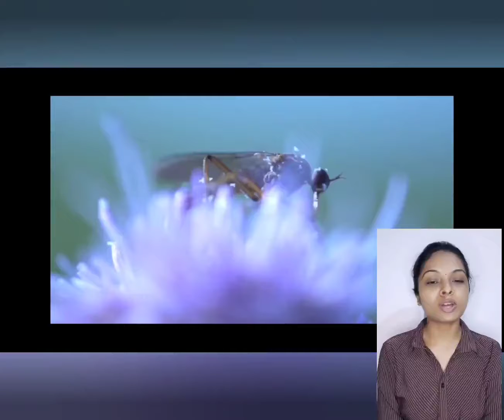ಸೊಳ್ಳೆಗೆ ರಕ್ತ ಯಾಕೆ ಬೇಕು? | Why Do Mosquito Needs Blood? | Sharanya M S